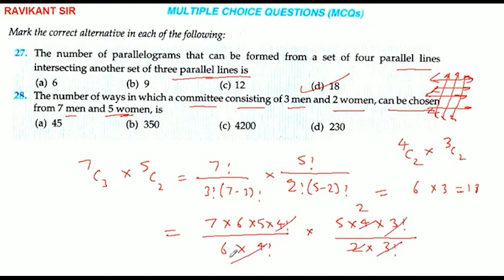The number of ways in which a committee consisting of 3 men and 2 women, can be chosen from 7 men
The number of ways in which a committee consisting of 3 men and 2 women, can be chosen from 7 men and 5 women, is
(a) 45
(b) 350
(d) 230